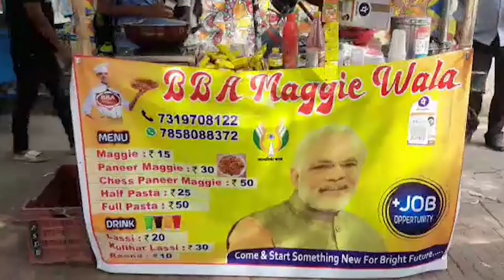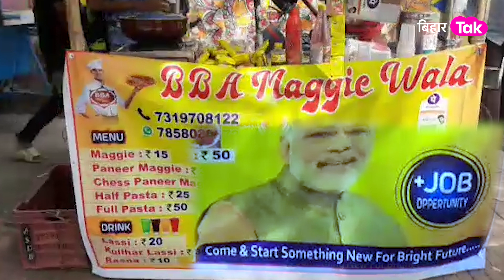Graduate Chaiwali के बाद अब Patna में हुई BBA Maggie वाले की एंट्री,आप भी देखें!| Bihar Tak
‘चायवाली’ के बाद अब पटना में आया ‘BBA मैगीवाला’, इनकी कहानी सुन लोग हो रहें इमोशनल!